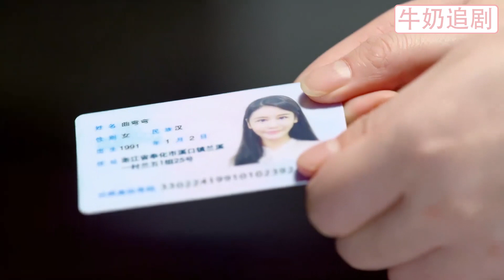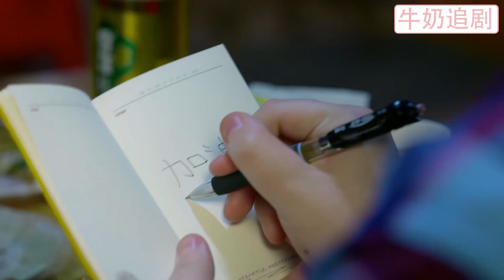黃臉婆妻子被出軌丈夫拋棄，如今變身高級白領，丈夫卻還是個小保安！